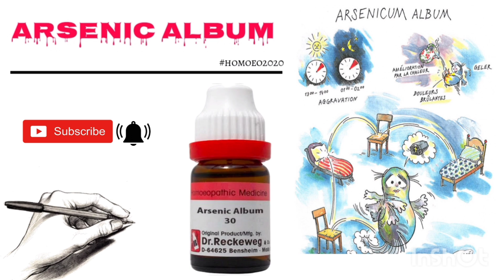Arsenic album| Clinical tips | Keynotes | subscribe for more 💌